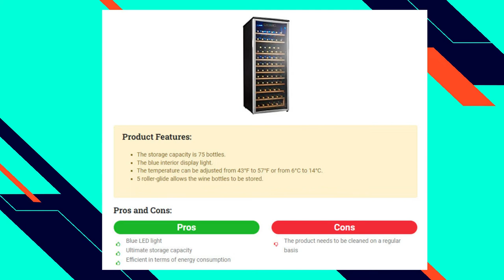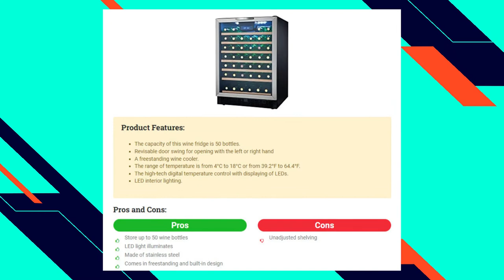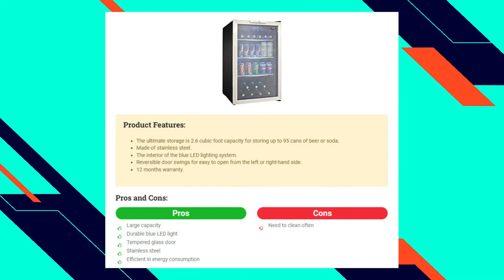Top 10 - The Best Danby Wine Cooler in 2022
Are you looking for a wine cooler for all your special beverages? Do you have problems with selecting different types of Danby wine cooler? Wine is a timeless commodity. It’s one of the most popular drinks in the world, and for a good reason. Wine is delicious, it can be versatile with different food pairings, and you’re sure to always have an occasion to drink it.

One major issue that people may run into when they are trying to store their wine collection at home is space. If you have limited space or just want your wine bottles stored in style, then this blog post will show you some of the best Danby wine coolers on the market today.

✅Top 1
✅Top 2
✅Top 3
✅Top 4
✅Top 5
✅Top 6
✅Top 7
✅Top 8
✅Top 9
✅Top 10